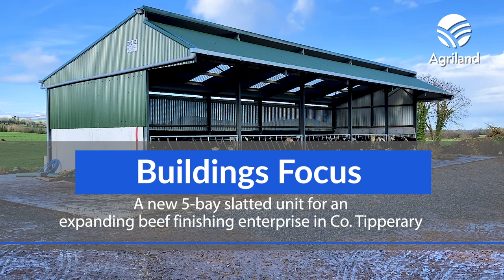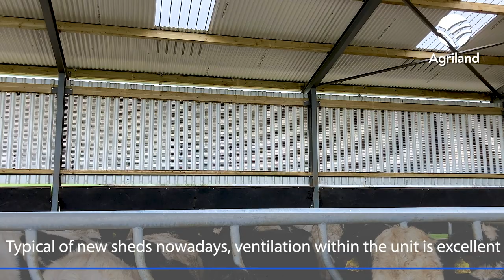A new 5 bay slatted unit for an expanding beef finishing enterprise in Co Tipperary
A new 5-bay slatted unit for an expanding beef finishing enterprise on the farm of Pierce Ryan from Borrisoleigh in Co. Tipperary.